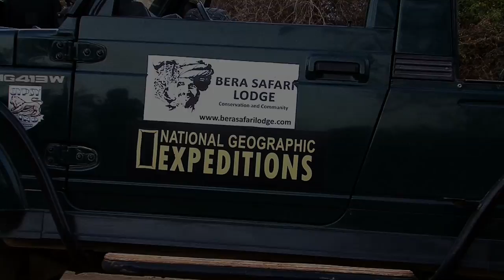INDIAN Wildlife - Kurze Version - 2017 - Ruedi Plattner - SwissFilmMaker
- Wildbeobachtungen - Indien - 2017 - 'Big Six' Indiens ...
- Panzernashorn - Tiger - Leopard
  und viele andere Wildtiere in ihren Lebensräumen ...